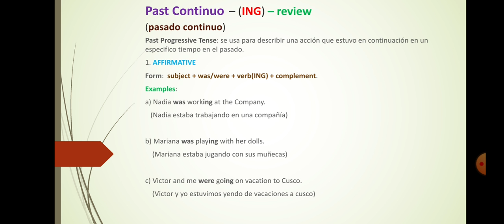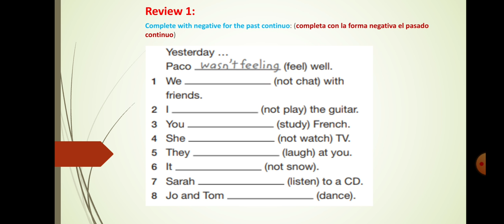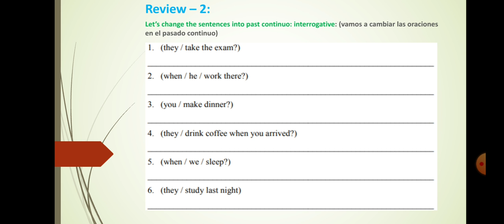CLASE | 23 DE SETIEMBRE | 6º PRIMARIA | INGLES | HOMEWORK-PRACTICE | TEACHER: JUNIR VASQUEZ P.